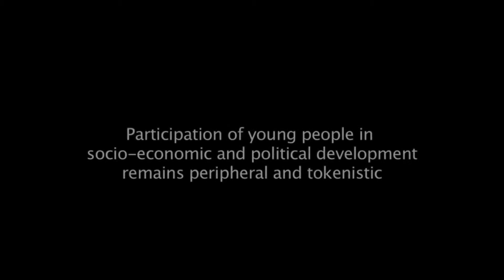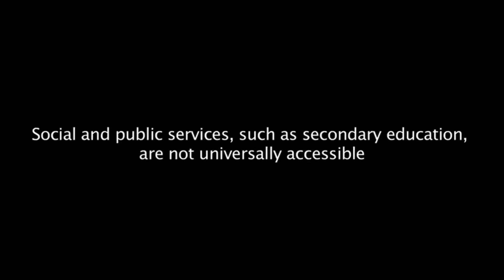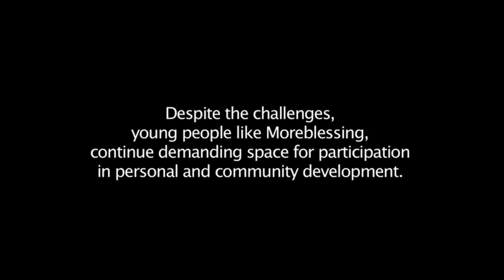Toindepi: Reflections from a Discarded Generation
The documentary explores the desires, wishes and the frustrations of the young people in Zimbabwe. It is set in an informal settlement (slum) for victims of forced evictions. The film explores the plight of young people whose dreams are shattered because of the political and economic crisis in Zimbabwe.

ZIMBABWE
DIRECTOR: Ngonidzashe Edward